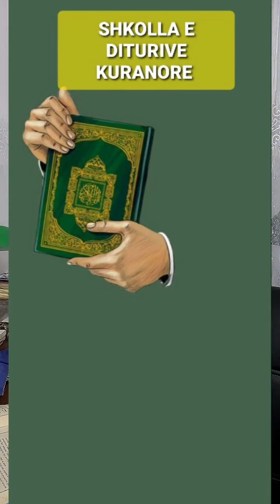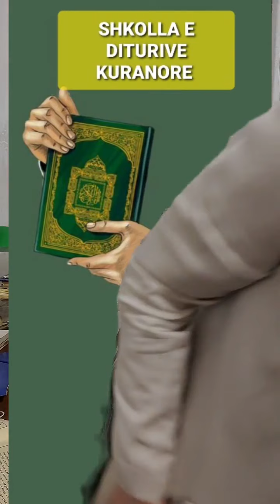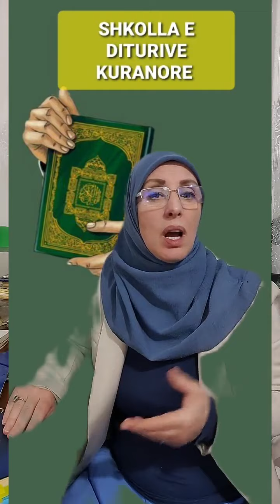19. Surja Nisa 1 - 14 Komentim